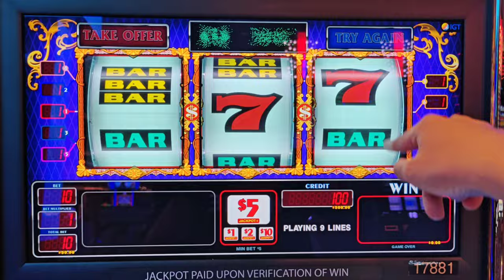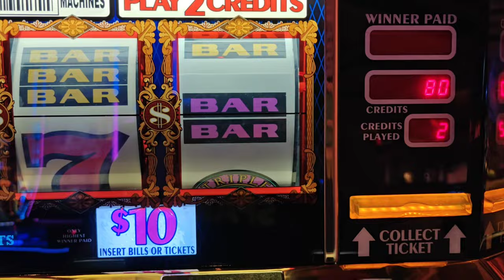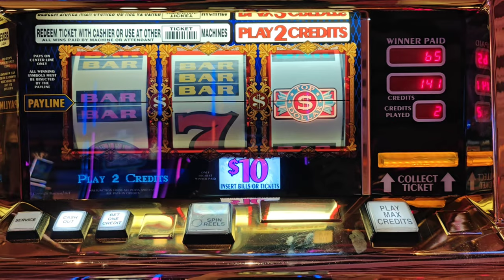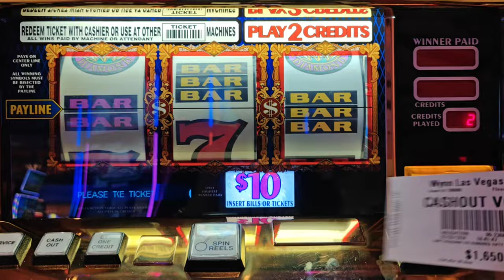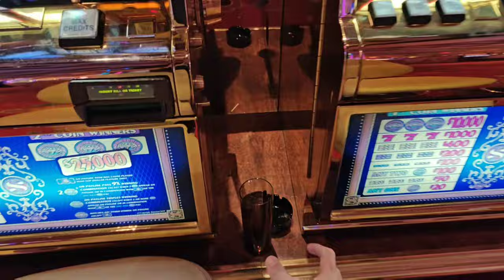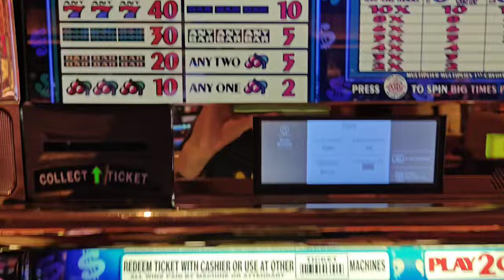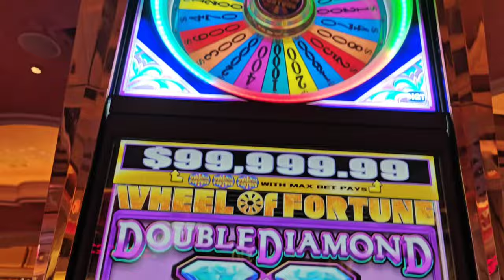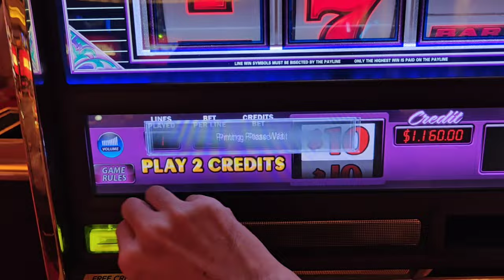High Limit 3 Reel Slot Challenge at Wynn!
$200 vs. every $10 denomination 3 reel slot with a bonus round at @wynnlasvegas .  10 spins to win!